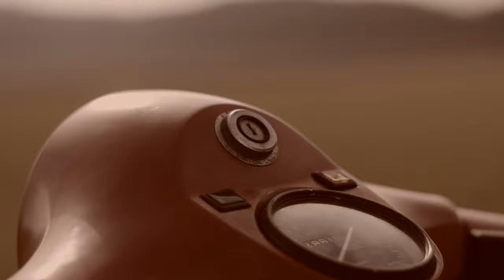Vespa PX80e || ultra short film